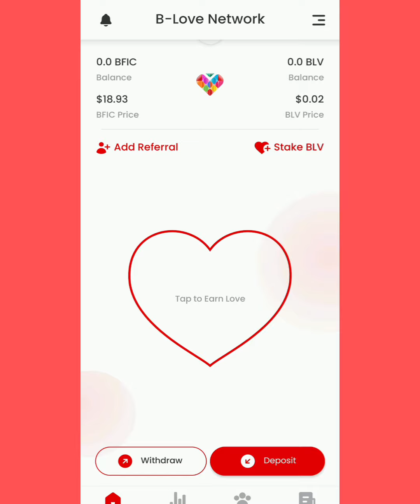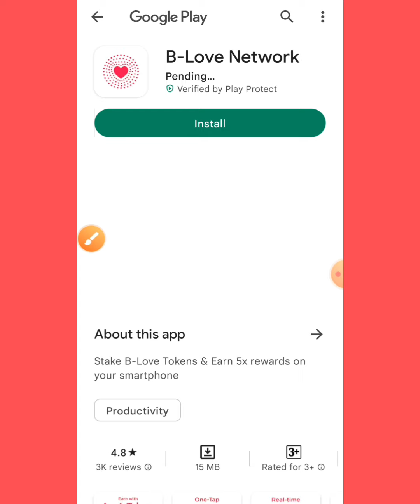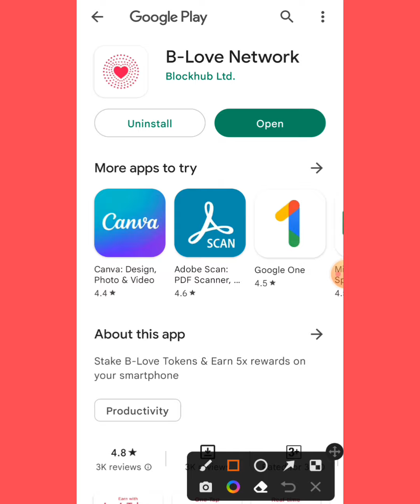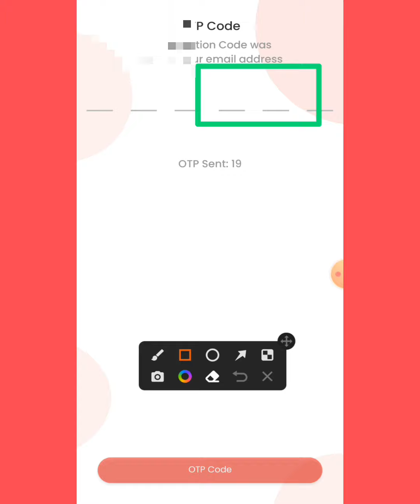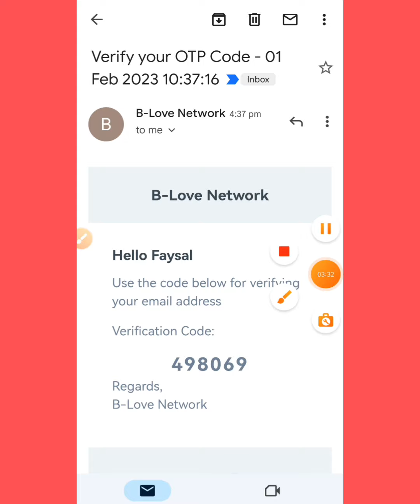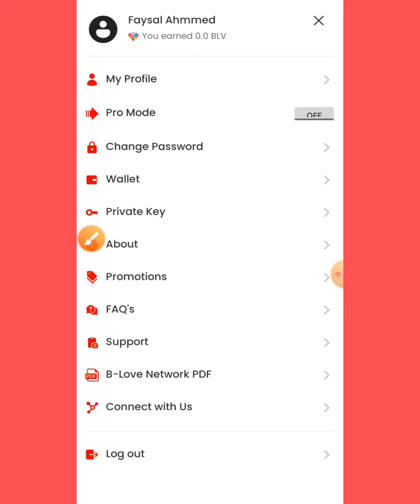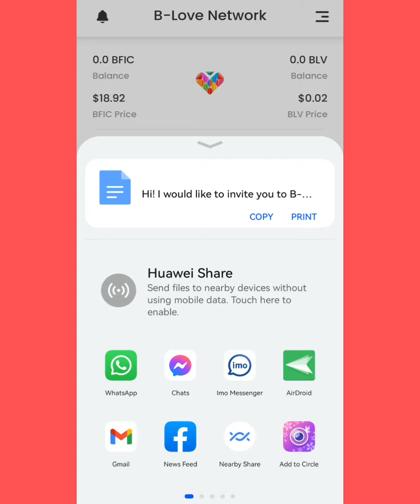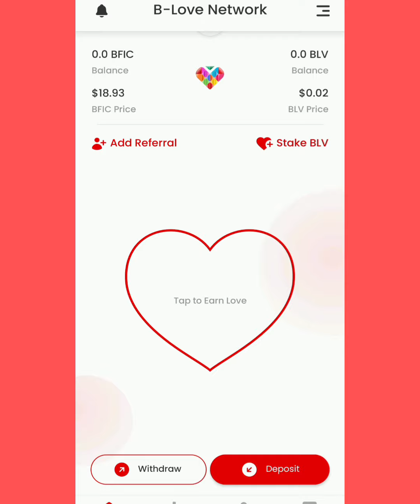B- LOVE NETWORK | MOST VIRAL MINING APP | NEVER ESCAPE 365 | B- LOVE নেটওয়ার্ক | SIGNUP & GET LOVE